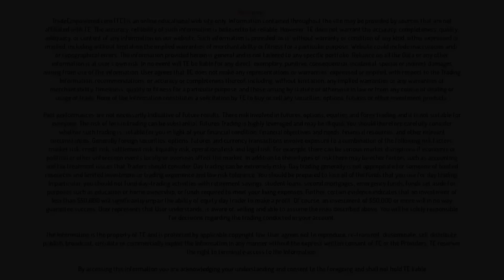The Trading Blog 006 - "Good News, Bad News"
Forex Trading Blog looking at how a losing streak can often cause traders to try to hard or "force trades" putting them in a worse situation then what they started in.

Akil Stokes
Currency Analyst & Trading Coach